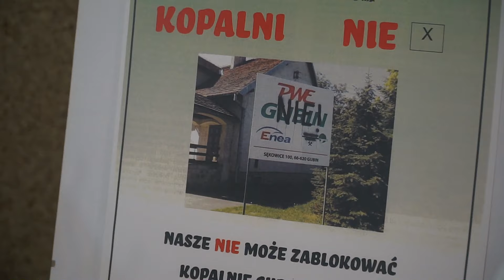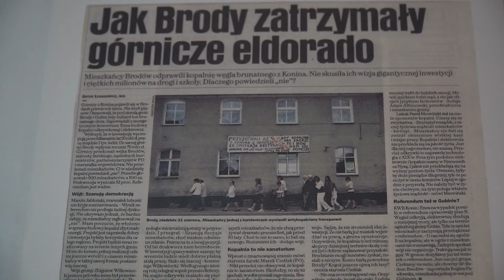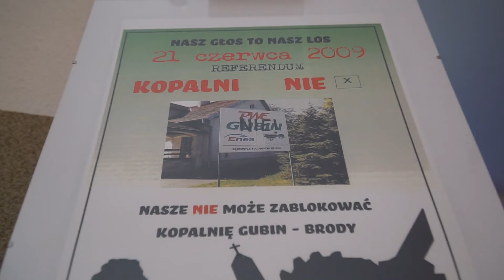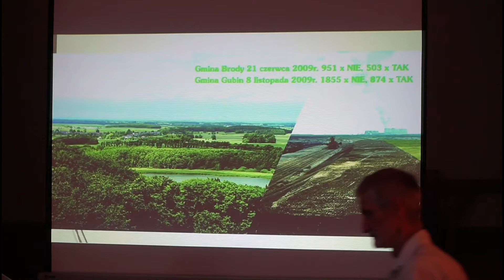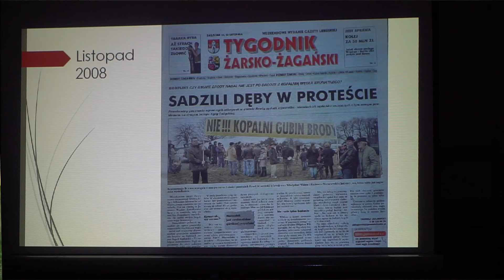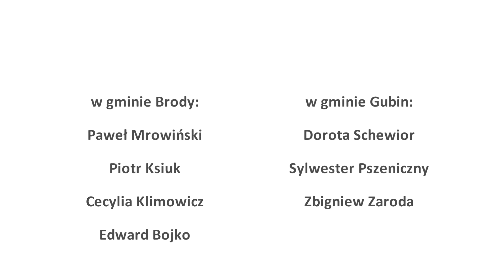Brody, konferencja na 10-lecie referendum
W czerwcu i listopadzie 2009 r. na terenie gmin Brody i Gubin odbyły się prawomocne referenda przeciwko planom budowy kopalni węgla brunatnego. Odkrywka przegrała.